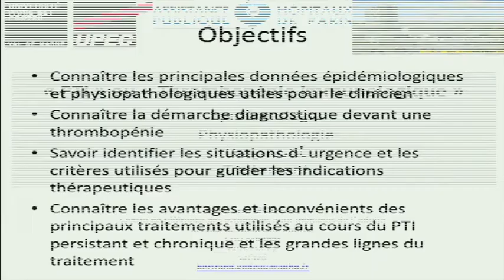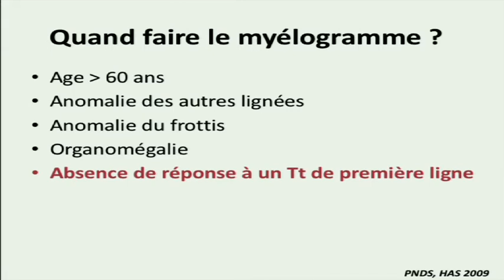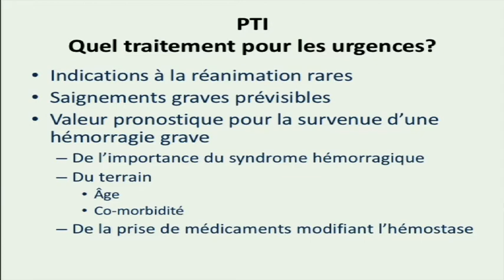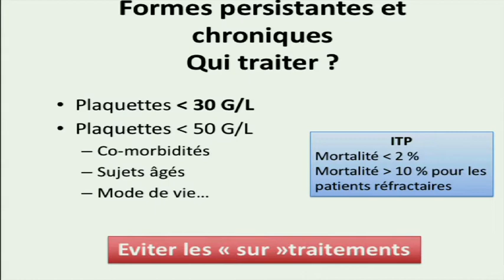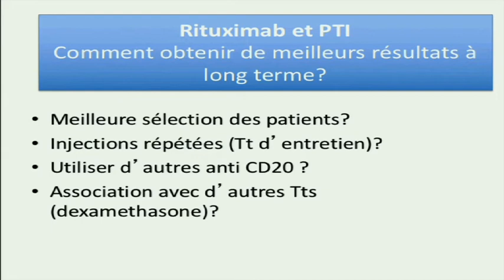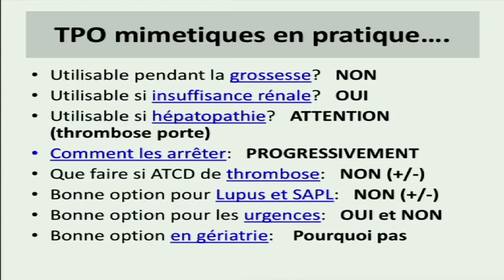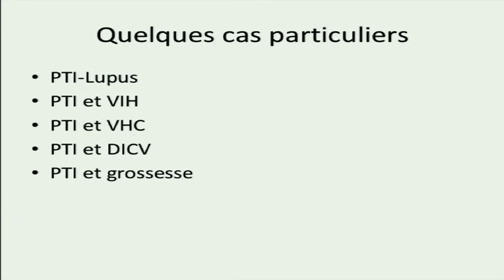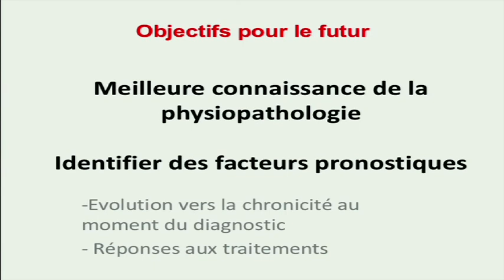Thrombopénie immunologique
Web conférence des Jeudis de la filière FAI²R du 7 janvier 2016

Thrombopénie Immunologique par le Professeur Bertrand GODEAU